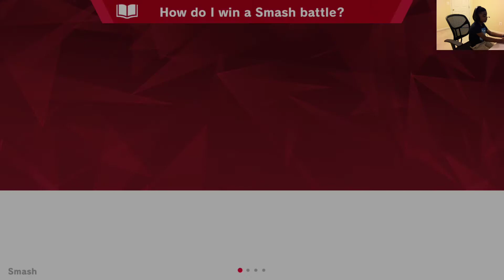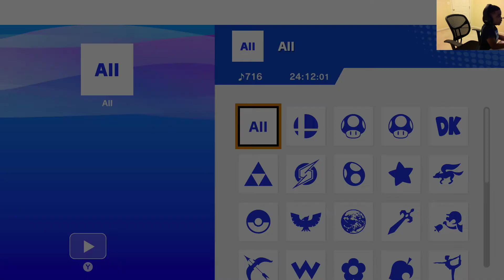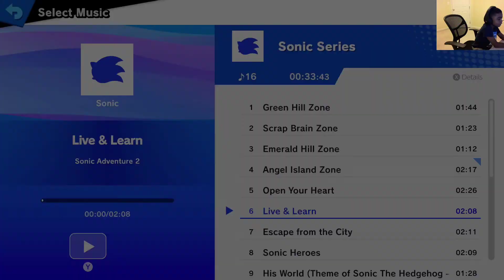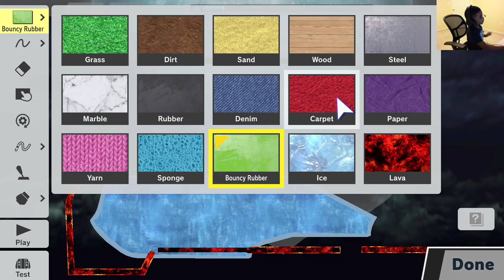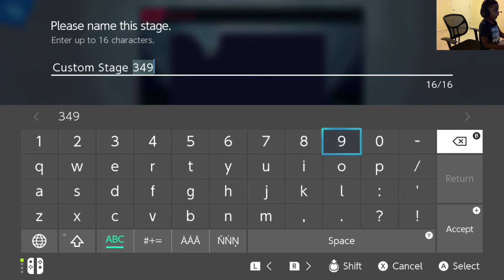Super Smash Bros. Ultimate is Awesome!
Super Smash Bros. Ultimate Solo Play and Stage Maker gameplay